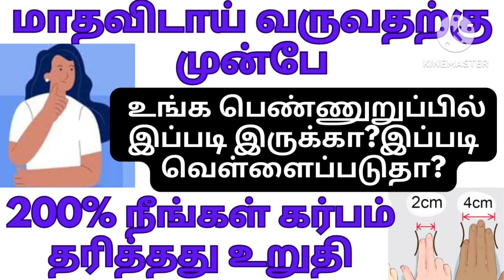மாதவிடாய் வருவதற்கு முன்பே இந்த அறிகுறிகள் உங்களுக்கு இருந்தால் 100% நீங்கள் கர்பம் தான்